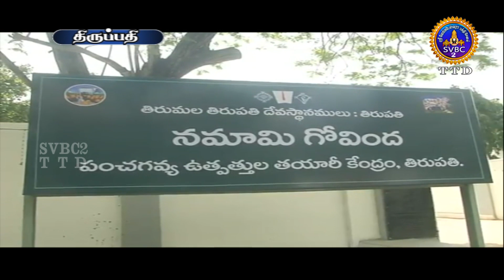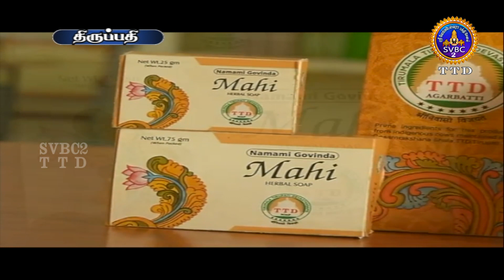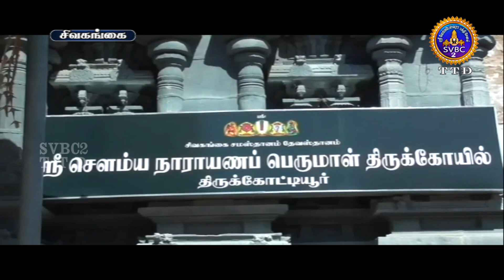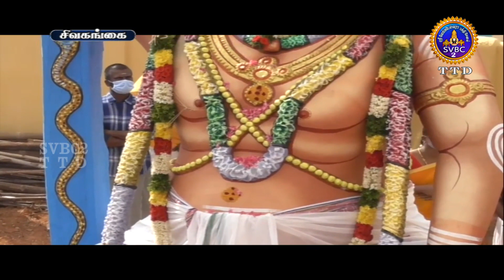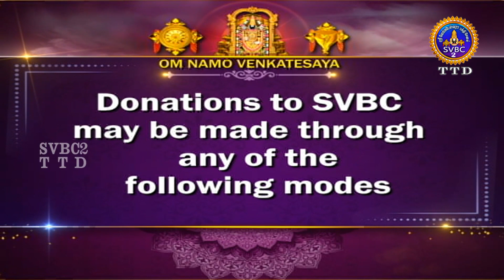Aanmighseidhigal || SVBC2 Tamil News || 25-01-2022 || 07-30PM || SVBCTTD TAMIL